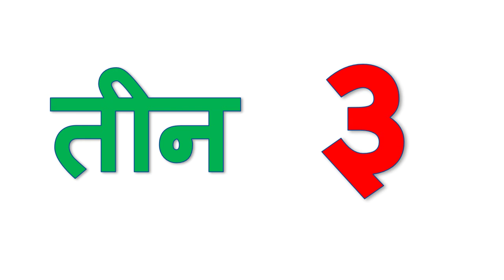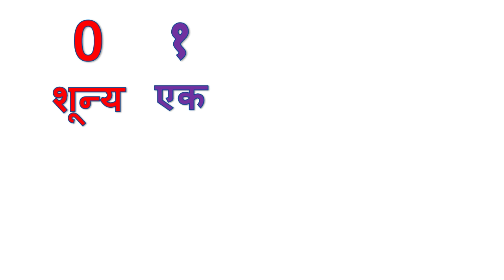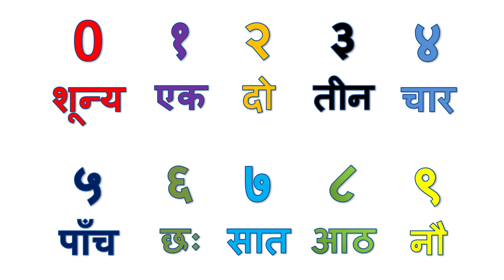हिन्दी के अंक 0 से ९ तक / Hindi Numbers From 0 to 9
Hi viewers

इस विडियो में हम हिन्दी के 0 से 9 तक के अंको को लिखने के तरीके को देखेंगे । जोकि आपके 1 से 100 तक की हिन्दी गिनती लिखने और पढ़ने में मदद करेगा।